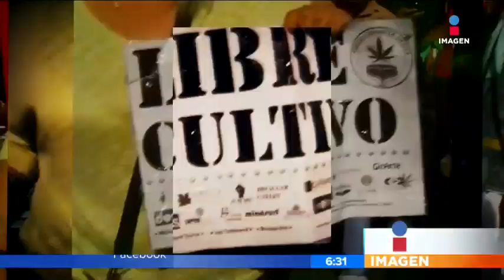¿Qué es la marihuana y por qué es ilegal? | Noticias con Francisco Zea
La marihuana es la droga ilegal más consumida en el mundo ¿por qué hay tanta controversia sobre esta sustancia?